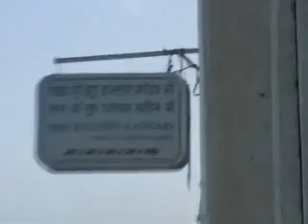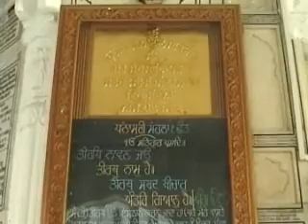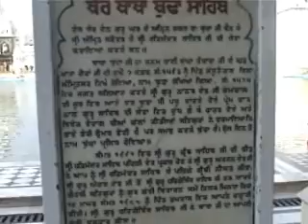Sri Harimandir Sahib (Golden Temple), Amritsar.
This video was taken about 7.30 in the morning at a place that must be one of the most peaceful places on the planet.
March, 2005.